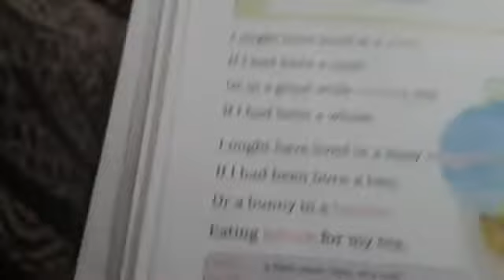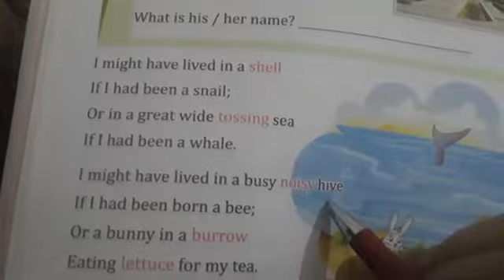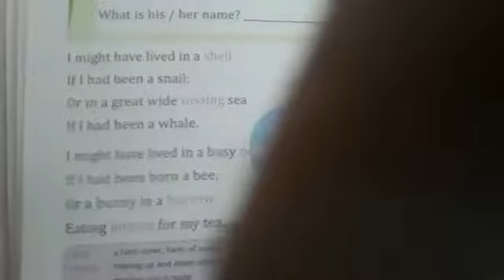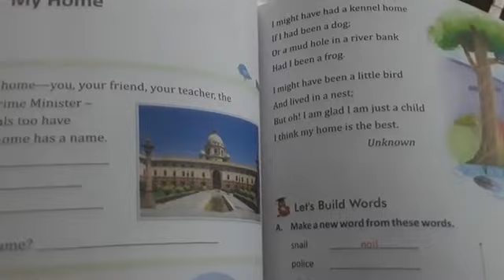My home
Class III
Chapter 6